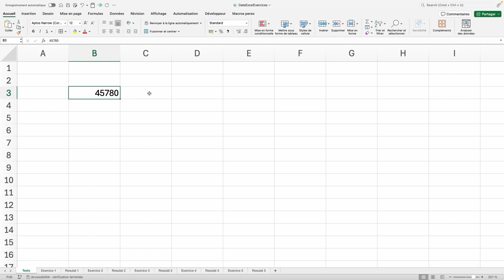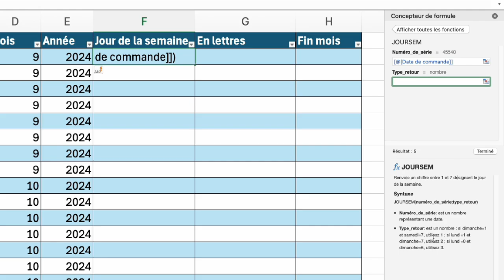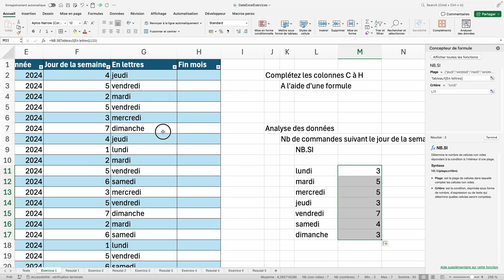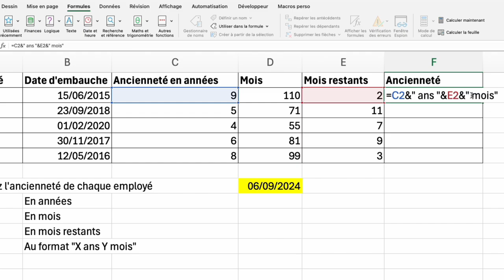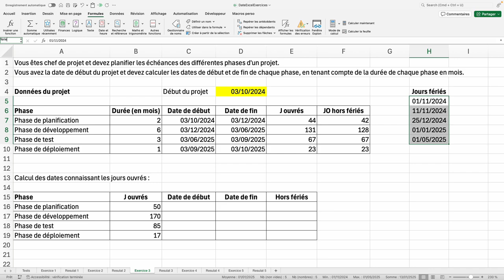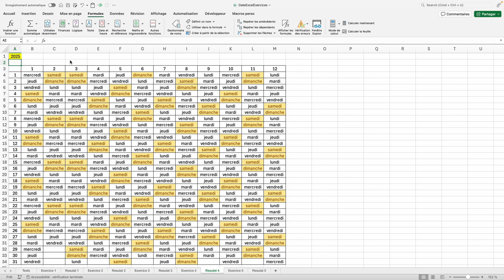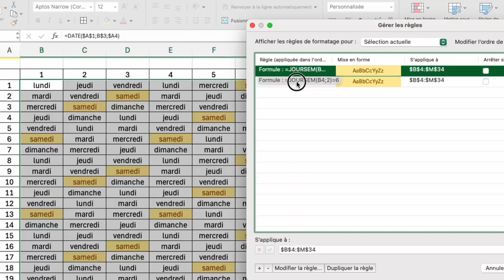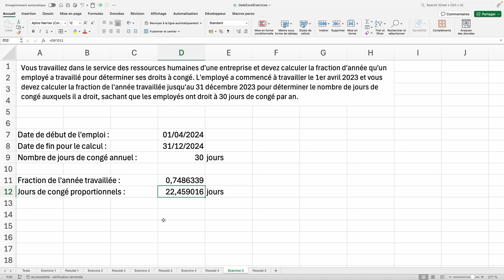Manipulation des DATES sous EXCEL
Cette vidéo présente des fonctions simples et plus avancées pour vous aider à manipuler les dates sous Excel.

Vous trouverez 5 exemples d'applications corrigés

00:00 Format des dates et calculs élémentaires
01:40 JOUR, MOIS, ANNEE, JOURSEM
02:07 Exercice "Commandes"
09:35 Fonction FIN.MOIS
10:41 Fonction DATEDIF
11:29 Exercice "Ancienneté des employés"
14:06 MOIS.DECALER, NB.JOUR.OUVRE, SERIE.JOUR.OUVRE
15:03 Exercice "Phases d'un projet"
20:29 Fonction DATE
21:15 Version 1 "Calendrier annuel"
26:59 Version 2 "Calendrier annuel"
29:26 Fonction FRACTION.ANNEE et exemple